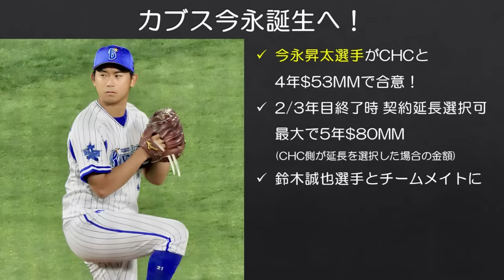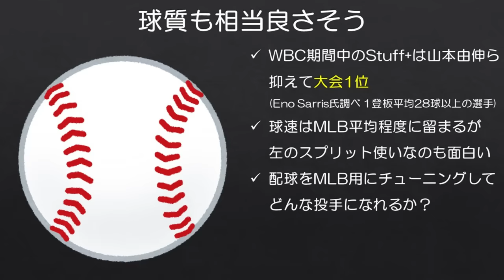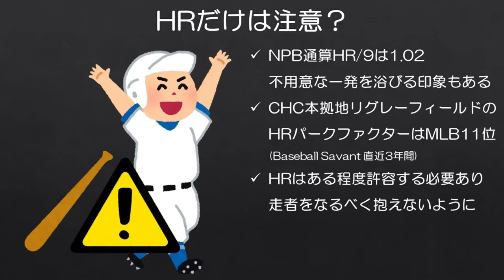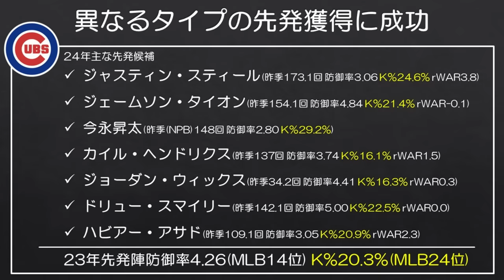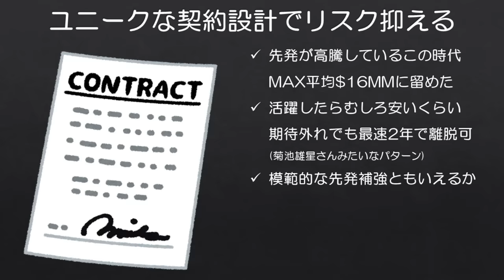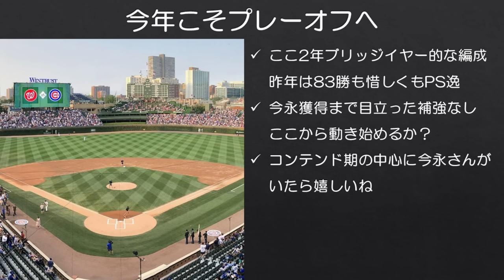【MLB】カブス今永誕生へ！ユニークな契約設計で意外とお得？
自分が社会人になってからは生で見た回数の多い選手の1人なので、楽しみです。

ちなみに、カブスでチームメイトとなるカイル・ヘンドリクスの愛称は「プロフェッサー」なので、「教授」と「哲学者」が同じチームにいることになります。